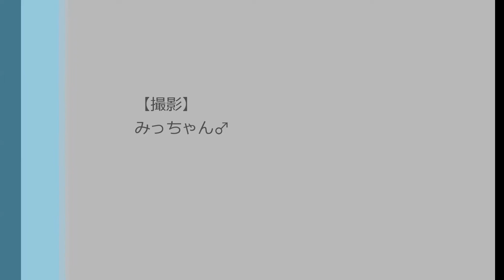【旅行動画】鷲羽山から見た瀬戸内海。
岡山県倉敷市にある、鷲羽山から見た瀬戸内海の動画。